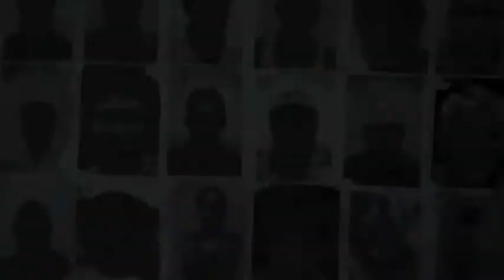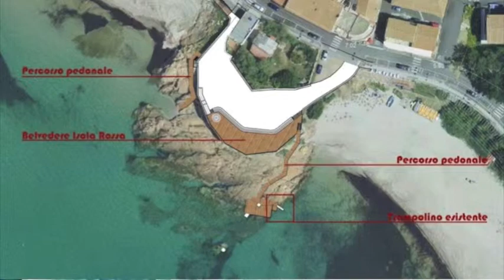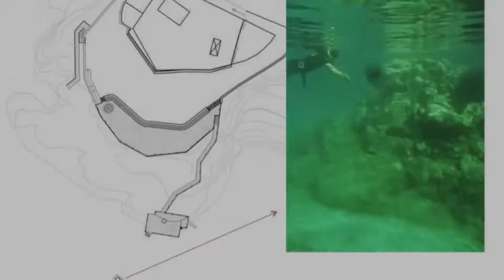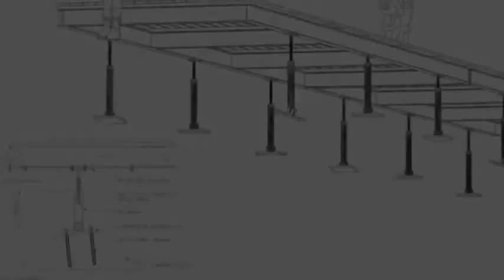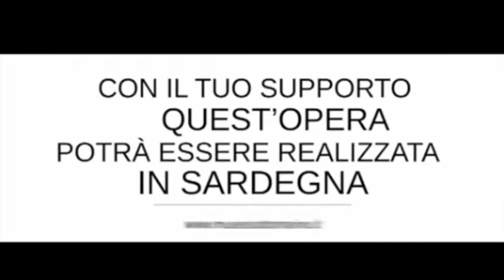ELPIS Museo Sottomarino